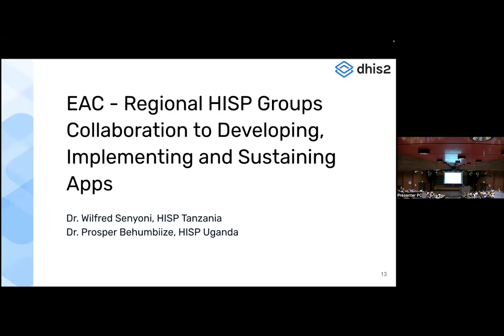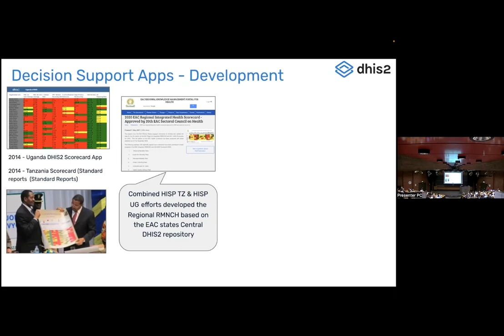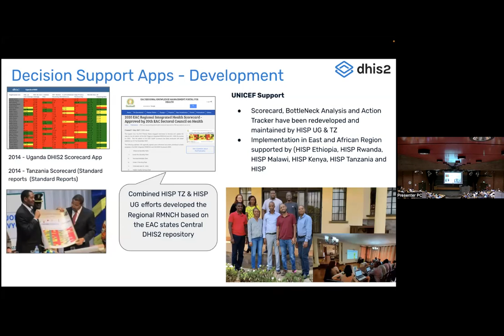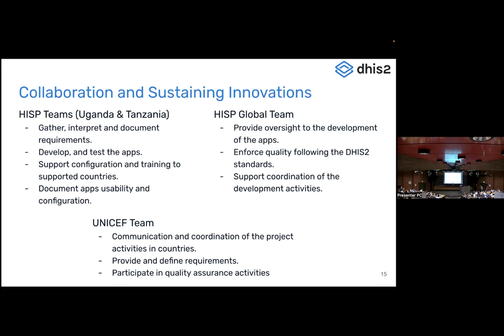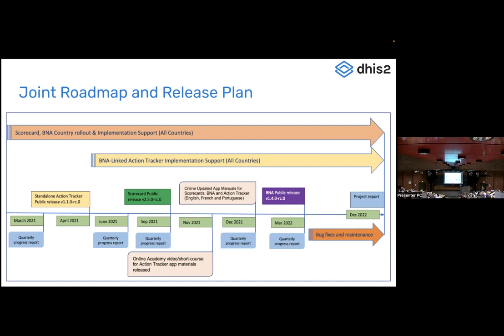L'innovation locale pour un progrès à l'échelle mondiale (Partie 2/5)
2ème partie sur 5 de la session consacrée à l'innovation locale pour un progrès à l'échelle mondiale.

Le soutien aux innovations et à l'adaptation locale est une caractéristique essentielle de DHIS2 en tant que plateforme logicielle.  Il s'agit également d'un atout majeur (et d'un défi permanent) pour la communauté DHIS2.

Au cours de cette session, nous examinerons des exemples d'innovation locale et la manière dont ils influencent le développement de la plateforme logicielle de base de DHIS2.

Nous discuterons également de la manière dont la communauté DHIS2 mondiale peut continuer à collaborer pour construire, maintenir, partager et utiliser plus efficacement ces innovations.